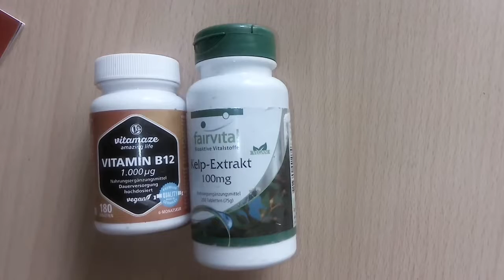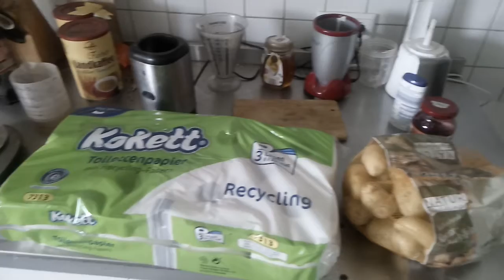Ein gewöhnlicher Tag im August 28-8-18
Tablet-Aufnahme, Chuwi Hi9 Air